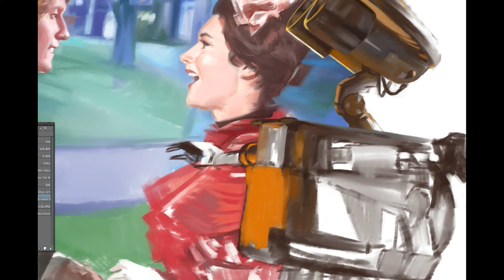[changspecial]회화/디지털페인팅/로맨스의 끝판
-그림 그리는 창입니다.
-취미미술,드로잉,인물화,수채화,유화,아크릴화,흑백사진복원,컬러복원,디지털페인팅,Traditional,Technique,fineart,drawing,painting,watercolor,ClipstudioPaint,superani